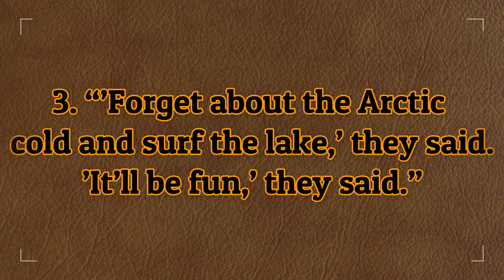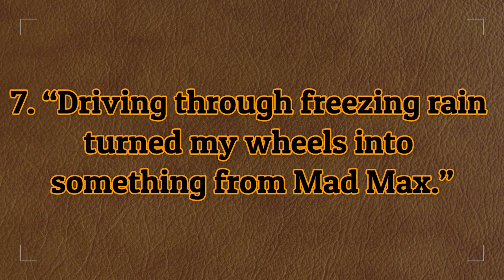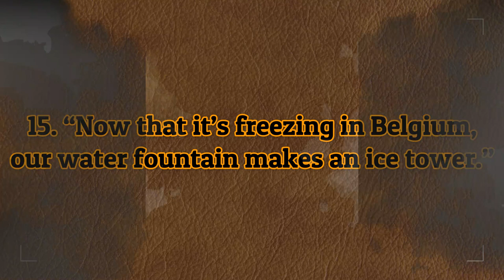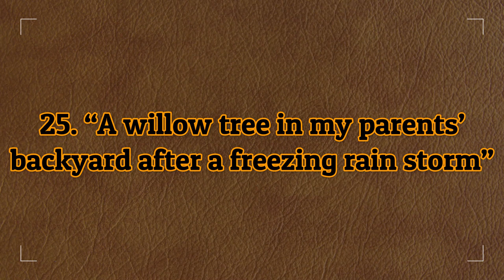29 Interesting Photos That Prove How Awesome Winter Can Be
29 Interesting Photos That Prove How Awesome Winter Can Be.

Just because you don't feel love at first sight doesn't mean you don't feel butterflies from time to time. Sometimes the best stories start with feelings of disdain, but true love can always find a way to bring 2 people together. The same goes for the love story of Alicia Keys and Swizz Beatz, whose twelfth wedding anniversary was just a week ago.

In this article, "How To Learn Tricks" will tell you a story that shows that love does not age, it simply improves with time.

1. “The way my windscreen froze”
2. “It’s −17°F degrees in western PA in the US right now.”
3. “’Forget about the Arctic cold and surf the lake,’ they said. ’It’ll be fun,’ they said.”
4. “I live in Central Alberta, it got down to roughly −49°F tonight. Woke up to frost in the corner of my bedroom.”
5. “This floating ice shelf after the water level drops”
6. “The way this water froze to the fence”
7. “Driving through freezing rain turned my wheels into something from Mad Max.”
8. “The way water started freezing in my backyard”
9. “This is Canada. Saw this while skiing. It was a little cold.”
10. “It’s been so cold, I snapped my welcome mat!”
11. “It was so cold last night, my lava lamp froze.”
12. “A can of sealant in cold winter weather sprayed some of its contents, which immediately froze in place.”
13. “Inside the vestibule at work, the doors are a little cold.”
14. “The footprints on the sidewalk outside my house froze.”
15. “Now that it’s freezing in Belgium, our water fountain makes an ice tower.”
16. “This mailbox after a few hours of freezing rain”
17. “My pond froze with a design resembling neurons”
18. “Snow collected on top of my kids’ basketball hoop, Utah 12/15/2021.”
19. “The windchill is −21°F and some kids just egged our house. They froze instantly.”
20. “How the water froze in my gutter spout and formed an ice dragon”
21. “Water froze in our kiddy pool and now we have a giant Eggo.”
22. “Behind a frozen waterfall in Minneapolis, MN, 1/15/2022”
23. This frozen building in Greece
24. “Frozen dandelion”
25. “A willow tree in my parents’ backyard after a freezing rain storm”
26. “Ice coming out of this hole in a hand railing”
27. “This Christmas bush under a smooth blanket of snow”
28. “How the water froze on the lake by my house”
29. “Snow covering the net roof of the aviary in the zoo”